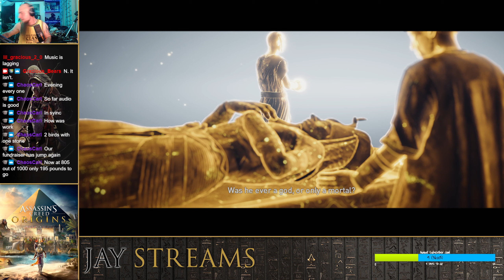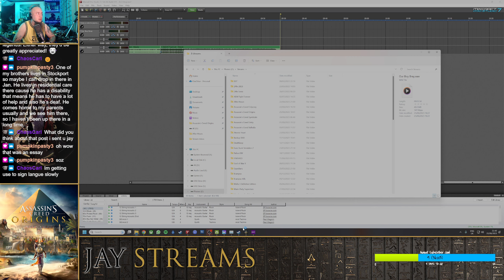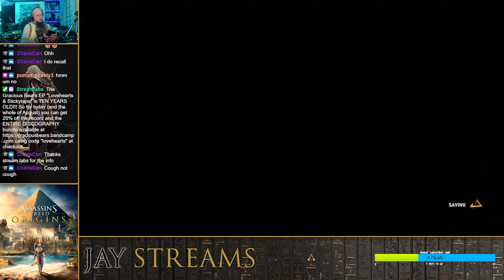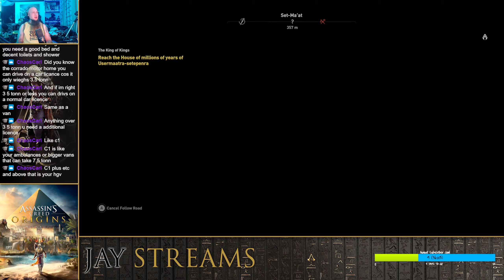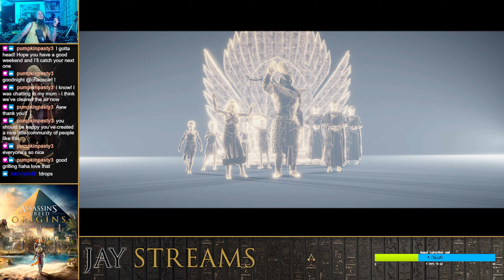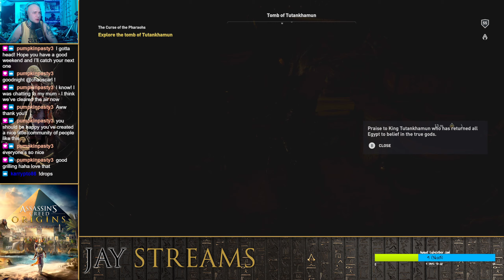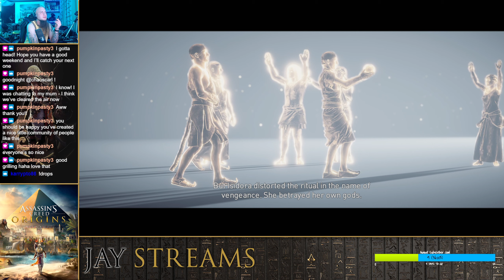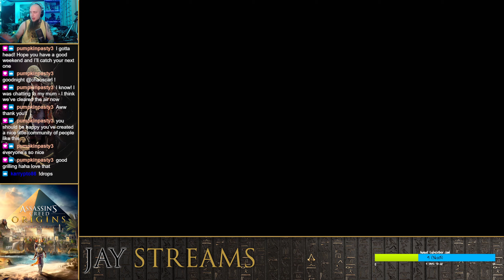Jay Streams Assassin's Creed Origins #7 (Twitch Re-Up)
on Friday 25th August, 2023.

○ Steam:
Gracious Bears
○ PlayStation:
J-Cray-Z
The_Real_K2G